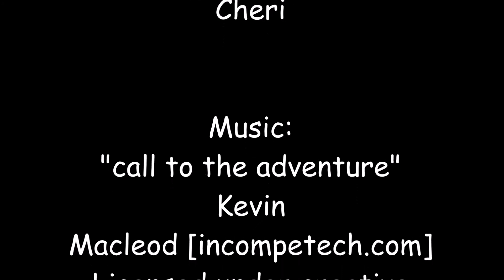Nuts About Acorns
Hi, this is a spring animation,I am 12 years old and hope to work with Disney and Pixar!  I hope you enjoy it.